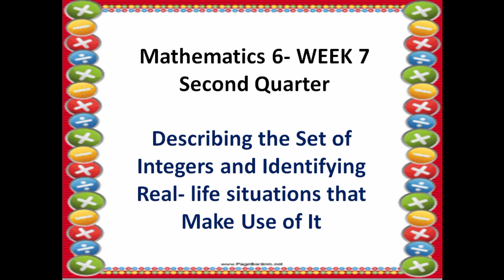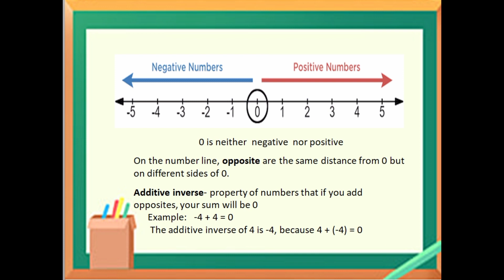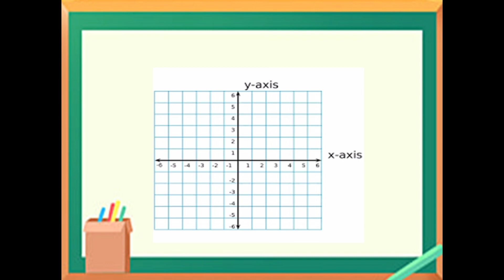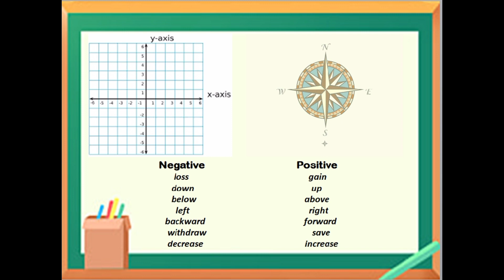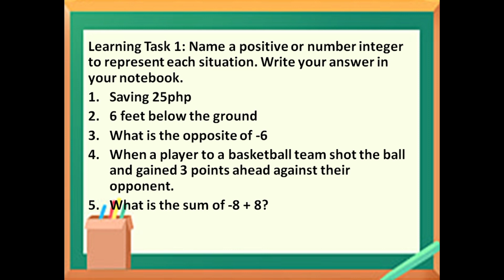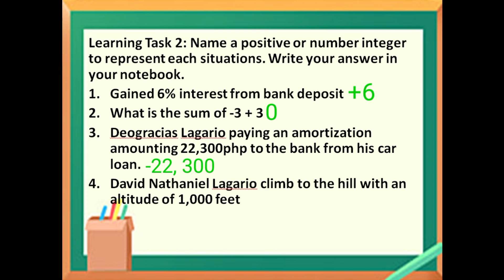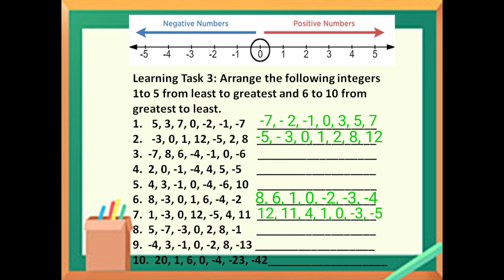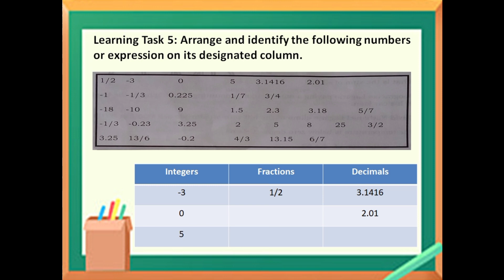Math 6| Week 7| Describing the Set of Integers and Identifying Real-Life Situations|CristinaDelaRosa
Reference: PIVOT 4A CALABARZON Math G6